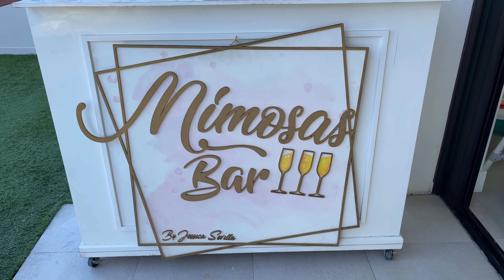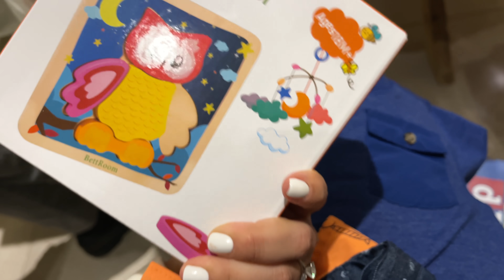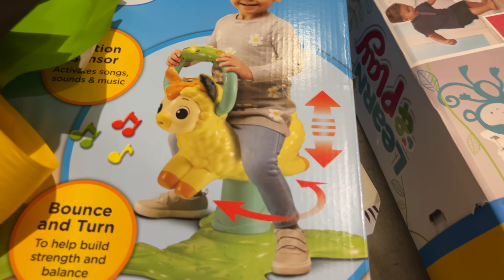DESAYUNO PARA LUCA Y ASÍ QUEDARON LAS FOTOS | KARLA CELIS VLOGS